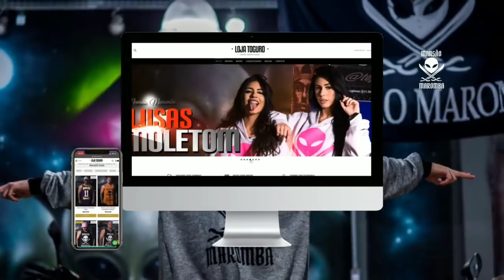MCHARLES SE DECLAROU PARA ELA NA RIMA!!!!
Edição:@manopacofc